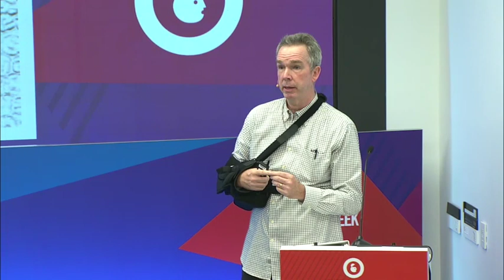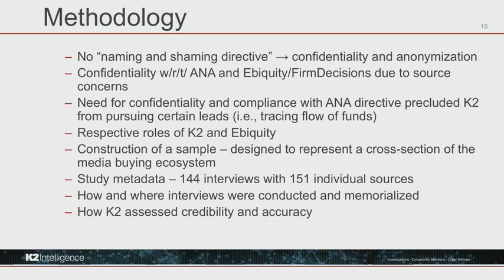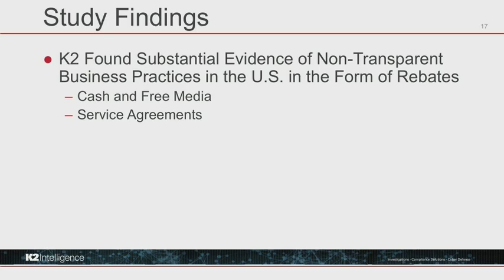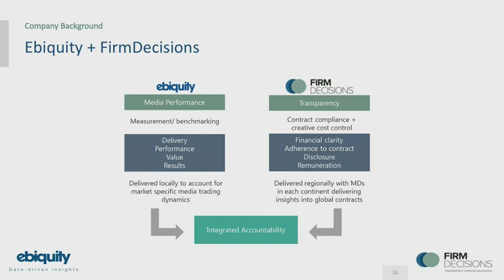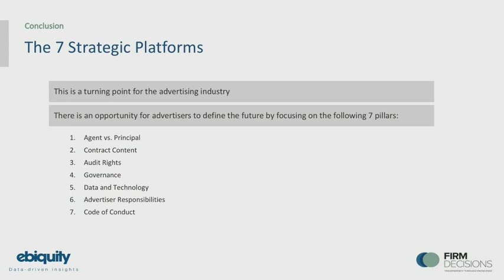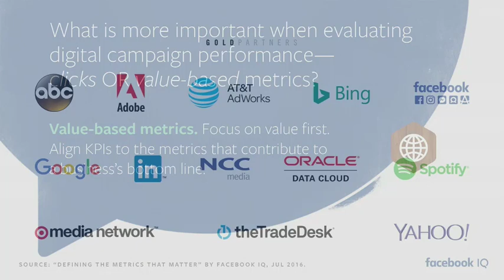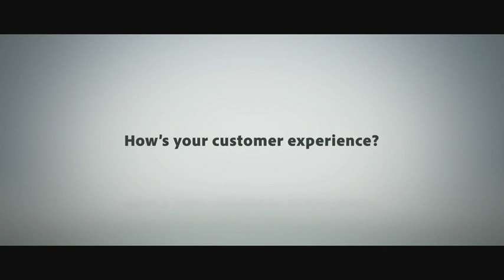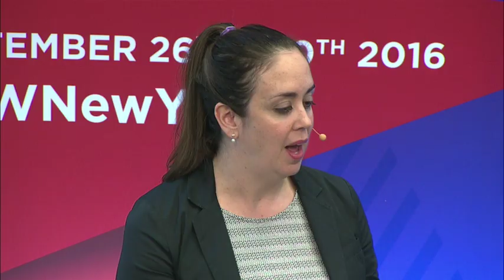THE ANA ON TRUST & TRANSPARENCY... COME OUT, COME OUT, WHEREVER YOU ARE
Advertising Week Trust Forum The Year of Transparency: THE ANA ON TRUST & TRANSPARENCY... COME OUT, COME OUT, WHEREVER YOU ARE, September 28, 2016, New York City

It reads like a Tom Clancy thriller. Backroom deals. Offshore operating companies. Multiple entities to hide cash, free media and "consulting" contracts. Little has rocked agency-land more in the last year than the ANA's campaign to shine a bright light on non-transparent practices exercised by agencies upon clients. The ANA says the practice cuts across TV to OOH to digital media and from traditional buying to data-driven programmatic.

In June, New York Post’s Page Six said "Bob Liodice may want to think about bringing a food taster with him if he decides this week to attend Cannes Lions." Now with the ANA's recommended best practices, is it simply caveat emptor for advertisers? Or can there be enough trust to put the "agent" back into "ad agency"?

A wide ranging discussion between the ANA change-maker and a programmatic old-hand on finding what's good and charting a path forward that creates the greatest value.

Fireside chat:
Bob Liodice CEO, ANA
Jay Sears SVP Marketplace Development, Rubicon Project